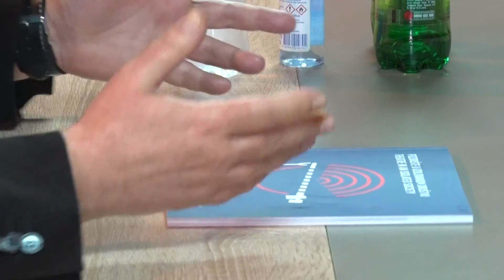Završen 15. Joakimfest - Gran pri Jugoslovenskom dramskom pozorištu